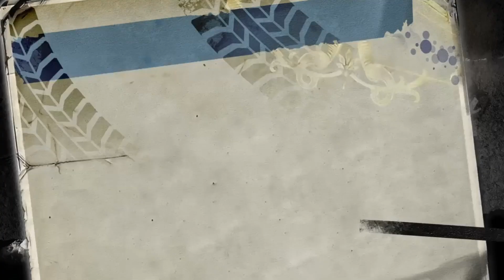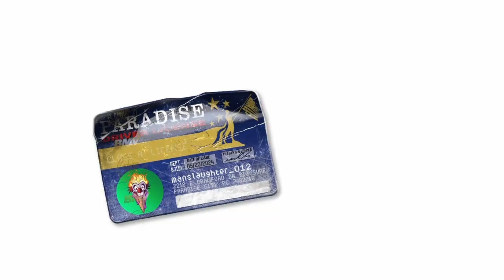Burnout Paradise Remastered Playthrough #15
We finally made it to the Burnout Elite License and we're half way there to complete the bikers license as well.

Songs played:
Paradise City by Guns n' Roses